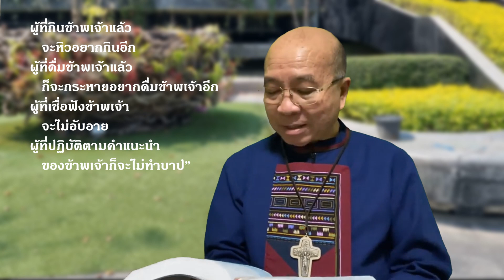เช้าวันใหม่...ใส่ใจพระวาจา - Ep.106 - วันอังคาร 20 เม.ย. 2021 - สัปดาห์ที่ 3 เทศกาลปัสกา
เช้าวันใหม่...ใส่ใจพระวาจา Ep.106 - 20 เมษายน 2021 วันอังคาร สัปดาห์ที่ 3 เทศกาลปัสกา
ปรีชาญาณยกย่องตนเอง (บสร. 24: 1-22)
   ปรีชาญาณยกย่องตนเอง ประกาศสิริรุ่งโรจน์ในหมู่ประชากรของตน ปรีชาญาณเปิดปากกล่าวในที่ประชุมของพระผู้สูงสุด ยกย่องตนเองเฉพาะพระพักตร์พระผู้ทรงสรรพานุภาพว่า “ข้าพเจ้าออกมาจากพระโอษฐ์พระผู้สูงสุด และปกคลุมแผ่นดินเหมือนหมอก ข้าพเจ้าตั้งกระโจมอยู่ในที่สูง บัลลังก์ของข้าพเจ้าอยู่ในกลุ่มเมฆ ข้าพเจ้าโคจรไปทั่วท้องฟ้าตามลำพัง เดินเตร่ไปจนถึงเหวลึกที่สุด ข้าพเจ้ามีอำนาจเหนือคลื่นของทะเล และทั่วแผ่นดิน เหนือประชาชนและชนทุกชาติ ข้าพเจ้าแสวงหาที่พักผ่อนในหมู่ชนเหล่านี้ ดูว่าจะตั้งค่ายพักในดินแดนของใคร แล้วพระผู้ทรงเนรมิตสรรพสิ่งทรงมีพระบัญชาแก่ข้าพเจ้า พระผู้ทรงเนรมิตข้าพเจ้า ทรงกำหนดสถานที่ให้ข้าพเจ้าตั้งกระโจม พระองค์ตรัสว่า “จงตั้งกระโจมของท่านในยาโคบ จงรับอิสราเอลเป็นมรดกของท่าน” แต่แรกเริ่ม พระองค์ทรงเนรมิตข้าพเจ้าก่อนกาลเวลา และข้าพเจ้าจะดำรงอยู่ตลอดนิรันดร ข้าพเจ้ารับใช้เฉพาะพระพักตร์พระองค์ในกระโจมศักดิ์สิทธิ์ ข้าพเจ้าจึงตั้งที่พำนักอยู่ในศิโยน พระองค์ทรงให้ข้าพเจ้าพักผ่อนในนครที่ทรงรัก อำนาจของข้าพเจ้าอยู่ในกรุงเยรูซาเล็ม ข้าพเจ้าหยั่งรากในประชากรรุ่งเรือง ที่องค์พระผู้เป็นเจ้าทรงเลือกไว้เป็นมรดกของพระองค์ ข้าพเจ้าเติบโตขึ้นเหมือนต้นสนในเลบานอน เหมือนต้นไซเปรสบนภูเขาเฮอร์โมน ข้าพเจ้าเติบโตดุจต้นปาล์มที่เอน-เกดดี ดุจต้นกุหลาบที่เมืองเยรีโค ดุจต้นมะกอกเทศงดงามในทุ่งราบ ข้าพเจ้าเติบโตดุจต้นเพลน ข้าพเจ้าส่งกลิ่นหอมเหมือนอบเชยและกระถินเทศ ให้กลิ่นหอมเหมือนมดยอบชนิดเยี่ยม เหมือนมหาหิงคุ์ ชะมดเชียงและกำยาน เหมือนควันกำยานในกระโจม ข้าพเจ้าแผ่กิ่งก้านเหมือนต้นมะขามเทศ กิ่งก้านของข้าพเจ้าสง่างามและอ่อนช้อย ข้าพเจ้าเป็นเหมือนเถาองุ่นที่แตกกิ่งอ่อนงดงาม ดอกของข้าพเจ้าให้ผลงามจำนวนมาก ท่านที่ปรารถนาอยากได้ข้าพเจ้า จงมาหาข้าพเจ้าเถิด จงกินผลของข้าพเจ้าให้อิ่ม เพราะความคิดถึงข้าพเจ้าหวานกว่าน้ำผึ้ง การได้ข้าพเจ้าเป็นมรดกหวานยิ่งกว่ารวงผึ้ง ผู้ที่กินข้าพเจ้าแล้วจะหิวอยากกินอีก ผู้ที่ดื่มข้าพเจ้าแล้ว ก็จะกระหายอยากดื่มข้าพเจ้าอีก ผู้ที่เชื่อฟังข้าพเจ้าจะไม่อับอาย ผู้ที่ปฏิบัติตามคำแนะนำของข้าพเจ้าก็จะไม่ทำบาป”